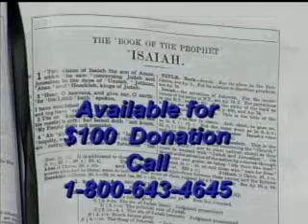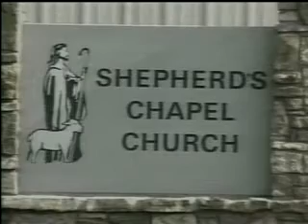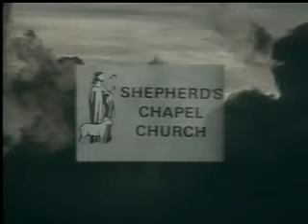✞ Jeremiah Lecture #17; in-depth Bible study